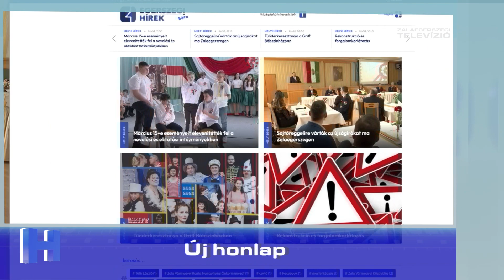Híradó ajánló – 2023. március 14.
- Köszönetet mondtak - a sajtóreggelire a média zalai képviselőit várták
- Új honlap – sokféle tartalmat, friss információkat hoz a komplex hírportál
- Ünnepeltek – műsorokkal készültek az oktatási intézményekben
Részletek a ZTV Híradóiban 18:00, 19:00, 20:00 és 21:00 órakor.